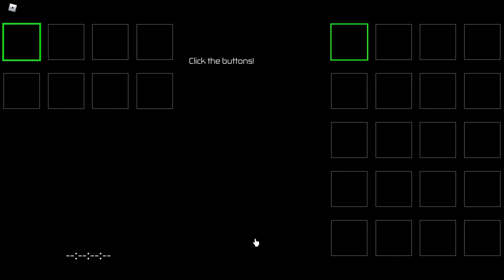How to get Hot Rash! (+ showcase) roblox hours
How to get Hot Rash!